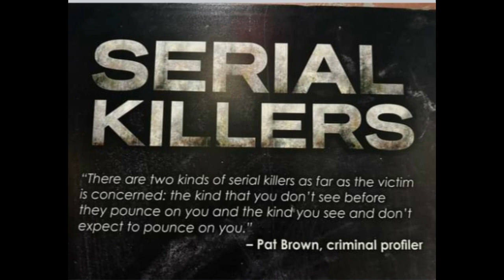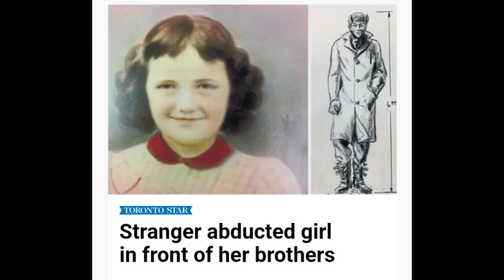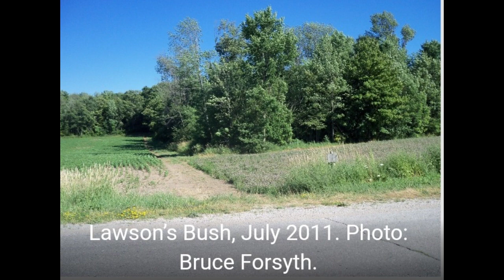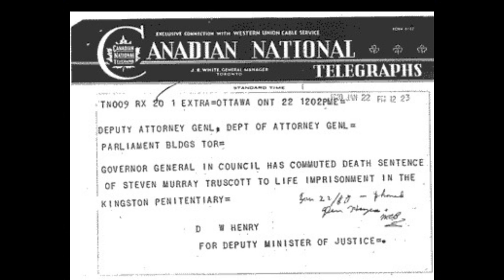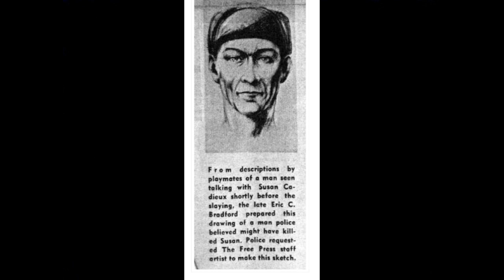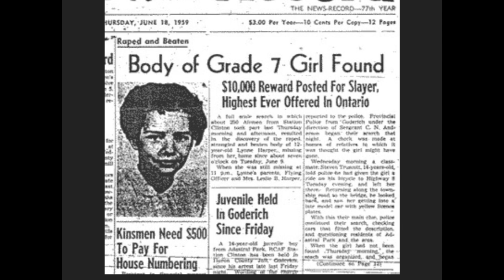"Two Tragedies in One" The Murders of Lynn Harper and Susan Cadieux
London, Ontario Canada ,  Three years and fifty miles apart, The rape and murders of six year old Susan Cadieux and twelve year old Lynn Harper. shocked everyone,  but was it only the beginning?
Were both girls killed by the same man?
Why did the police never investigate anyone other than a teenage boy in the case of Lynn Harper? despite knowing a man living on the same Air Force base had been exposing himself to children only weeks earlier??
Who really killed Susan and Lynn???